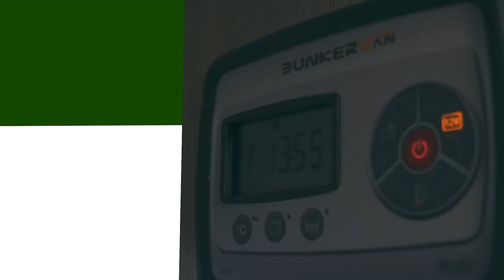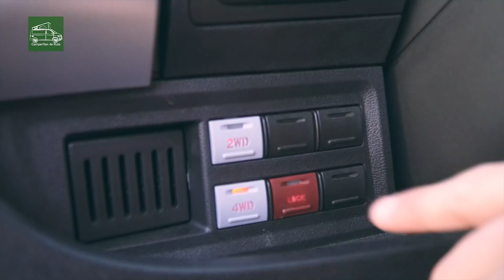👉Peugeot Boxer CAMPER by Bunkervan 🚐[Reportaje] Furgonetas CAMPER para 4 personas y 4x4 #146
Visitamos BunkerVan en sus jornadas de puertas abiertas y mostramos todas las novedades y toda la gama disponible.